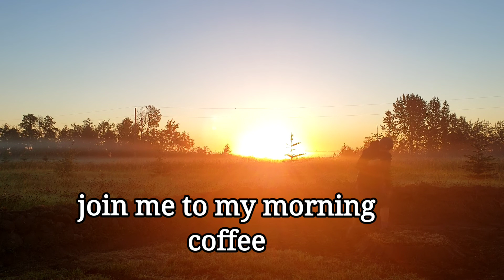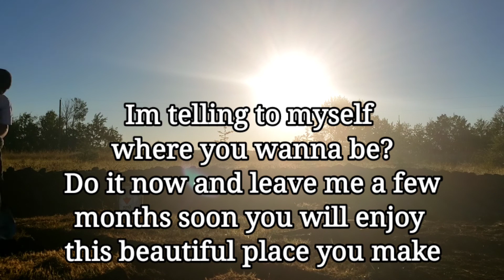Its a new day to fulfill my dreams/ Water is Necessity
behind of this idea is to keep water in the pond during winter and rainy days. Why collect water because there are no access for water in here unless for the deep will but to expensive so this is my best option. Why I need water? for the obvious reason it is for my plants and for my needs.